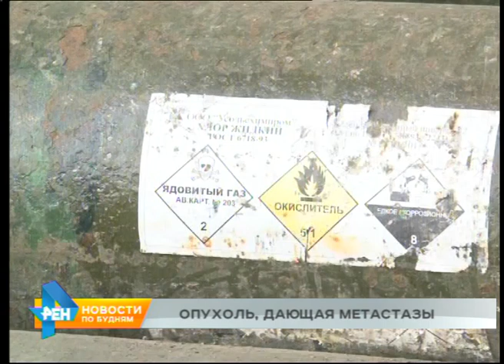Часть отходов с "Усольехимпрома" хотят утилизировать в Братске и Ангарске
Нарушений нет, а вот недовольства более чем достаточно. Опасные отходы с территории бывшего "Усольехимпрома" могут быть перевезены на захоронение в Братск и Ангарск. Естественно, жители этих городов против такого развития событий. Почему наследие советской промышленности нельзя оставить на территории закрытого предприятия, разбирался Евгений Шоев.

Насколько большими бывают опухоли? Эта, которая находится в Усолье, имеет площадь 600 гектаров. О её злокачественности уже давно знает весь регион. Территория бывшего химпрома - это более 140 промышленных корпусов, 50 километров подземных коммуникаций и около 120 тысяч тонн ртутьсодержащих отходов. В ближайшее время опухоль может дать метастазы. Проект демеркуризации предусматривает перевозку опасных веществ в другие города области.

ЕВГЕНИЙ БИЧИНОВ, первый заместитель министра природных ресурсов и экологии: "Посмотрели, 632 тонны ртути и ещё где-то 123 тысячи тонн ртутьсодержащих отходов, которые будем демеркуризировать и перевозить либо на "Кубаньцветмет", это 1 и 2 класс, ещё часть поедет в Братск, это 3 класс опасности".

Причём не только в Братск, но и Ангарск. Вообще, к третьему классу относятся вещества "умеренно опасные". А значит с территории химпрома повезут не ртуть, а спецодежду, старые противогазы, резиновую обувь и отходы грунта, которые останутся после проведения земляных работ. Но даже эта информация произвела в северной столице региона эффект разорвавшейся бомбы.

СЕРГЕЙ СЕРЕБРЕННИКОВ, мэр Братска: "С нами никто не посоветовался, нас никто ни о чём не спросил. Мы категорически возражаем. Все знают экологическую ситуацию в Братске. Федеральный центр, городские власти, руководители предприятий прилагают массу усилий и финансовых затрат для того, чтобы улучшить экологию в городе, а областное правительство принимает такое решение".

Впрочем, принятое решение имеет веские причины. Отходы необходимо размещать на специальном полигоне. В Усольском районе таких нет. В Братске и Ангарске есть. В этих городах нашлись и организации, которые готовы на своих территориях утилизировать отходы. В общей сложности речь идёт о 35 тысячах тонн опасных материалов. Тем не менее, пока все эти инициативы существуют только на словах. И на бумаге. Проект демеркуризации проходит госэкспертизу. В случае положительного заключения жителям Братска и Ангарска стоит быть готовым к тому, что к ним начнут свозить не просто мусор, а опасные вещества.